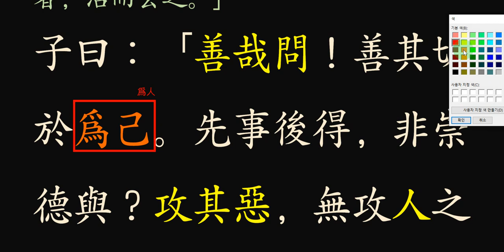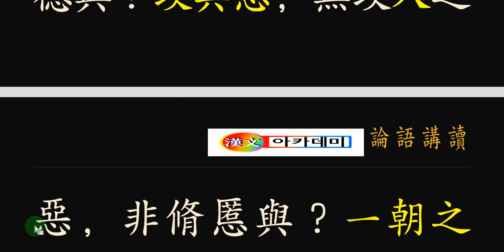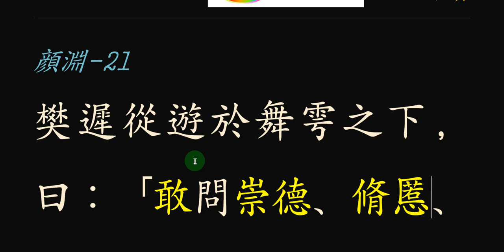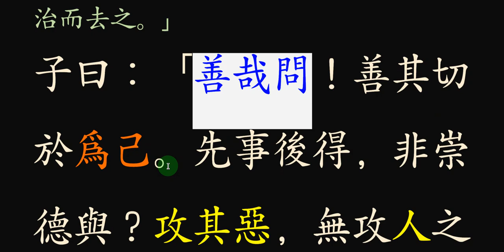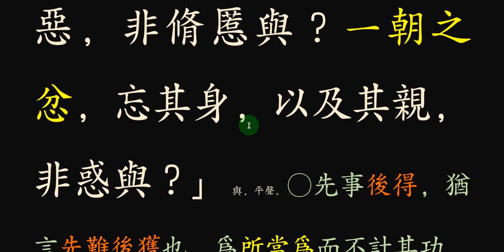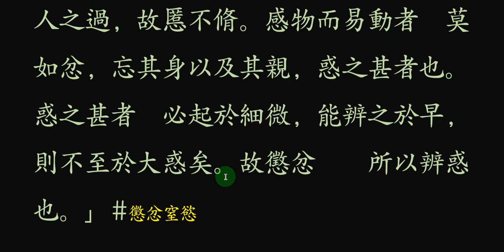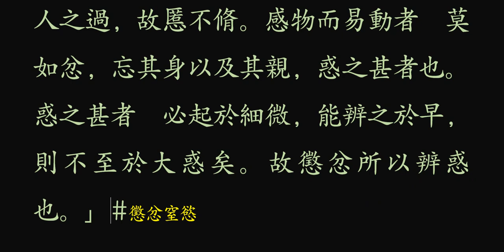논어 _안연 12_ 21장 의혹을 제거하는 방법!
논어 안연편 21장의 내용입니다.
스승님께 칭찬을 받는 방법을 볼 수 있는 글입니다.